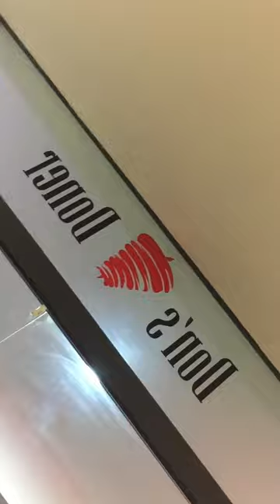Ghanaian Restaurants | Don's Doner | Review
Dons Doner is a restaurant located in the Palace Hypermarket Accra(Spintex Road). it is a very comfortable place to be, the food there is very good and surprisingly very affordable. Customer service is one of the best I have experienced so far. The place is filled with so many innovations that give it a touch of luxury and aesthetics. Don's Doner is a place I will recommend for you if you need a place to go with your family and friends. | Ghanaian restaurants|.

this is The Promoters Hub.